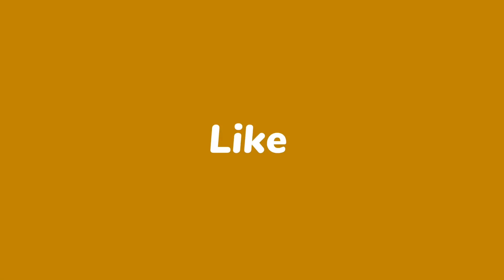Delilah Rugby Ban Stirs Trouble for Tom Jones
Title: Delilah Rugby Ban Stirs Trouble for Tom Jones

Today we are talking about the news that Tom Jones recently questioned a ban on Welsh rugby choir during one of his concerts in Cardiff. The renowned singer, best known for hits like "Delilah", noticed the absence of rugby choirs from his show and asked why they could not attend. He also suggested having them at future shows and as an alternative to other forms of entertainment such as DJs and karaoke. This is just the latest example of how Tom Jones continues to stay connected with his roots in Wales - something which fans have been able to appreciate even more over recent years! Tune into this video to learn more about this story.

            Hey, Friends Welcome
    To My Channel News With Alana
 Hi i'm Alana is a News Channel that provides the latest news
sports and global trends. i'm covers all topics, such as health,
    finance, politics, entertainment and technology.